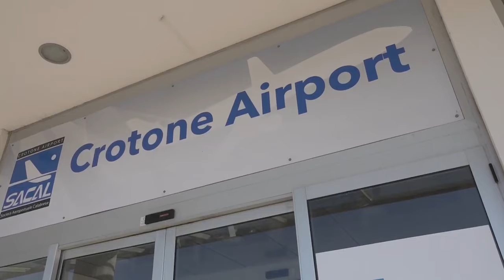CROTONE: LE STRATEGIE DEL COMITATO AEROPORTUALE